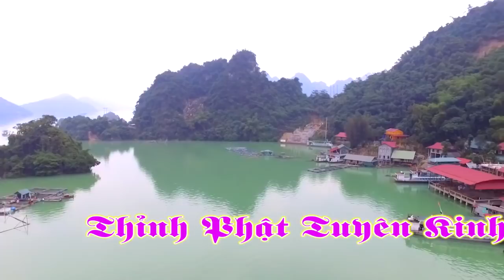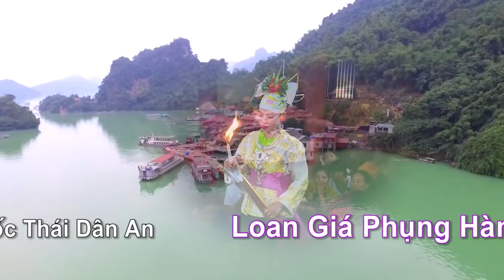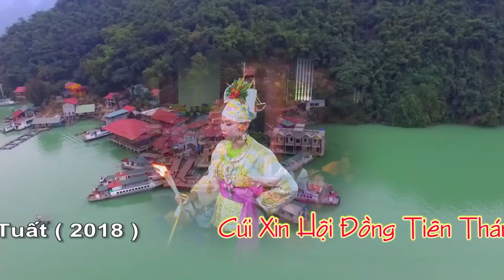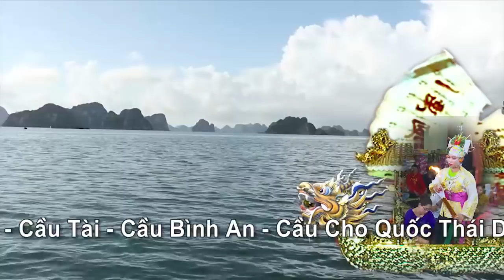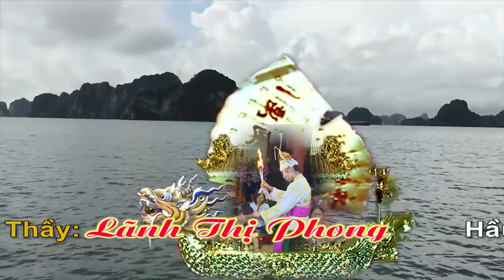Thanh Đồng Bùi Thị Hằng _Chúa Thác Bờ . Hát Văn Hầu Đồng Hay Nhất 2018